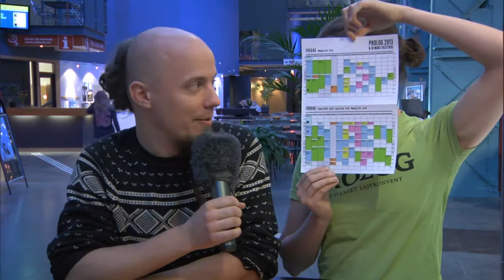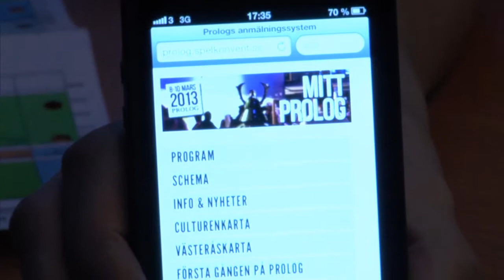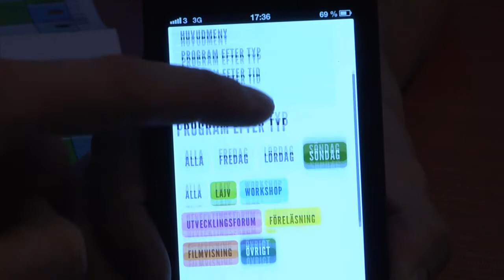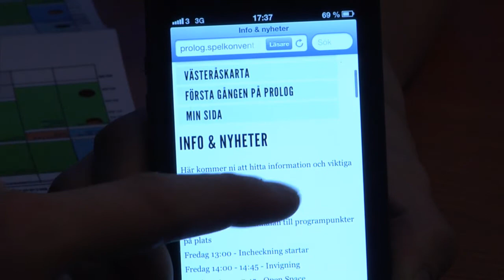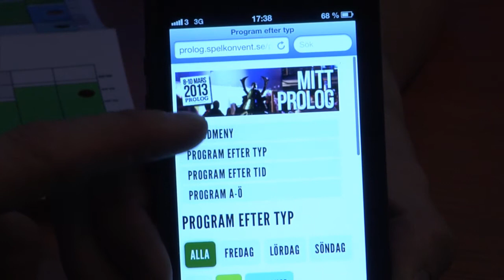PrologTV 2013 - 04 - Mobilsajt, drop-in punkter, hjältar och ett konceptbootcamp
Till årets Prolog har vi en ny mobilsajt vilken ni hittar på

I detta avsnittet pratar vi också om drop-in programpunkter, Steampunk-lajvet Avalon och en massa hjältar.

Avslutningsvis träffar vi Teresa som är med och arrangangerar Konceptdesign-bootcamp.